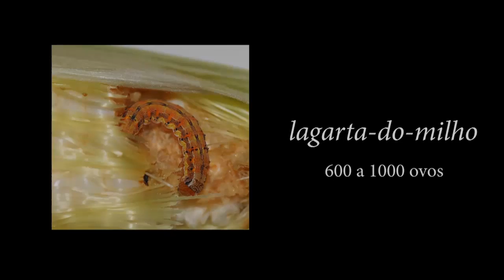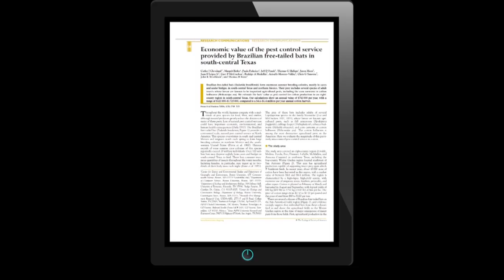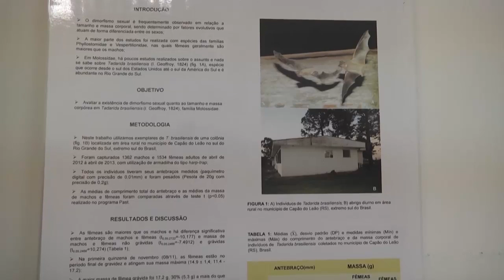Morcegos podem ajudar produtores rurais - Rio Grande Rural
Apesar de serem mal vistos pela população, como nós vimos no quadro Emater Responde, os morcegos também podem ser de grande ajuda para os produtores. Ao contrário do que se pensa, esses animais podem ajudar a combater algumas pragas da agricultura. (Jaqueline Lamego)